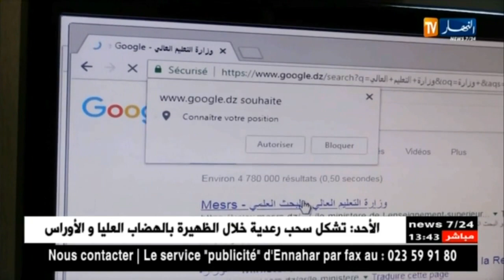نظام progresse يورط الوزارة ..ورقمنة التسجيلات تسقط في الماء !!